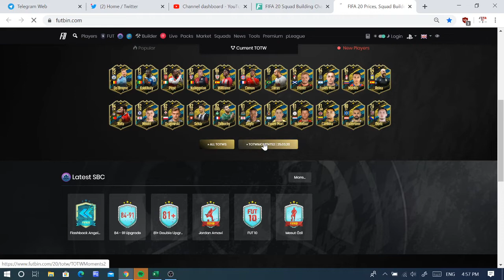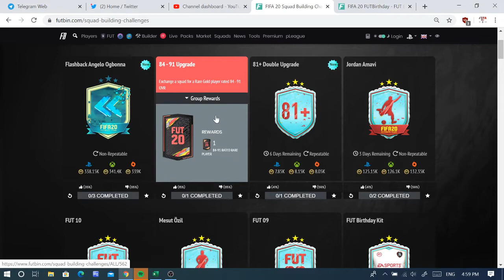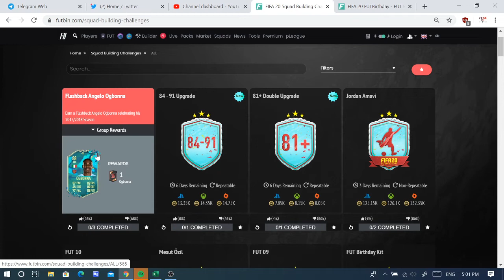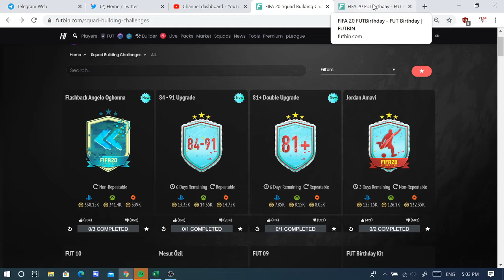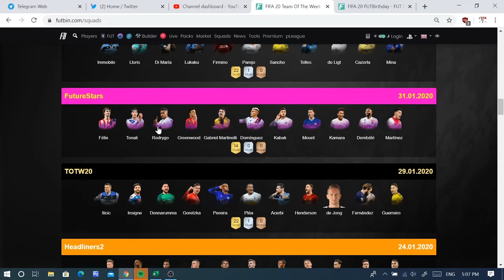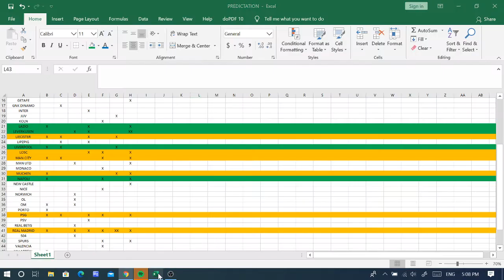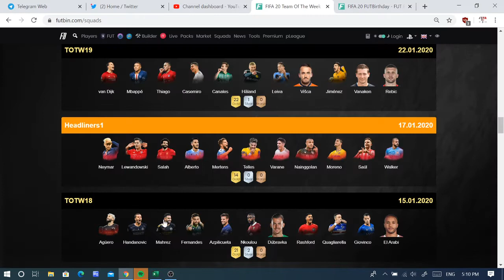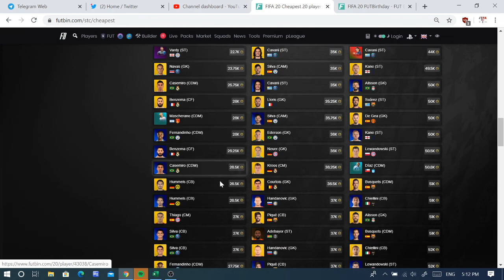FIFA FRY ( FBT1 WHEN TO BUY ) 30/3/2020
Join TG for further investment